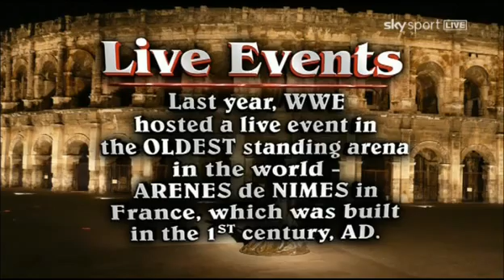WWE Raw 7/4/11 Part 2/9 (HQ)